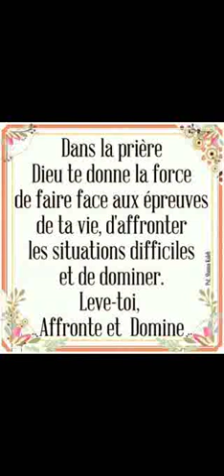Abou aicha thème les faux Karamako qui dit que la prière n'est pas important 4